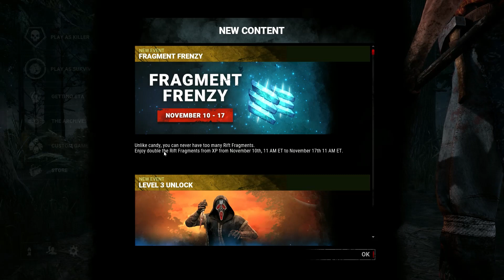Holey Moley, Those Were Quick. Dead By Daylight Run 68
In this set of Dead By Daylight games, I have two very quick matches, and that is to the merit of the survivors.  I first go up against a group of very on the ball survivors.  No doubt they were communicating with each other.  Then as I play survivor, our team is also on the ball.  Not a single one of us was sacrificed.
Recorded 11/12/2022 @ 15:57 Eastern

Run 1 Survivors: KuraVali – Feng, BaulBeLike – Leon (Resident Evil), Doctor Inky – Nea, KickCycling – Meg
Killer: RichGenX - The Onryo
Trial Ground: Coal Tower – MacMillian Estate (The Trapper’s Home Area)

Run 2 Survivors: RichGenX – David, Zero One – Jeff, Mitsuki – Jane, Nigel_Nainson – Jake
Killer: Jonathan_Oz1 – The Huntress
Trial Ground: Dead Dawg Saloon – Grave Of Glendale (The Deathslinger’s Home Area)